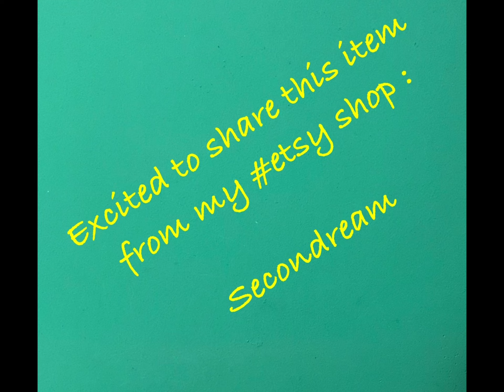얀트리 인형가구, doll furniture, daybed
핸드메이드 얀트리 인형가구중 데이베드를 중심으로 사진을 모아봤습니다.